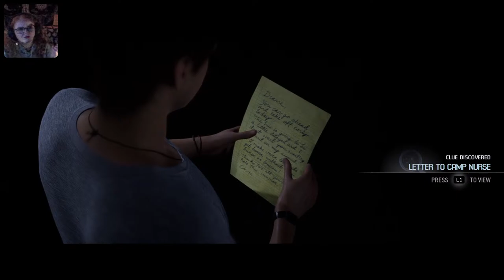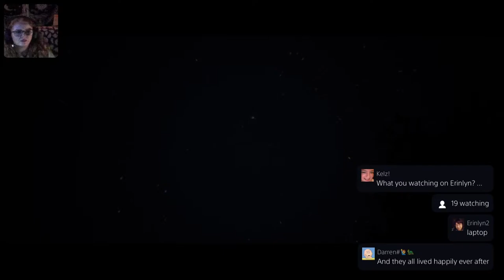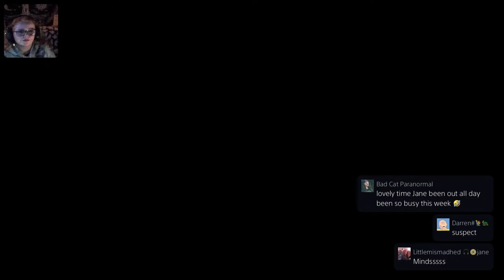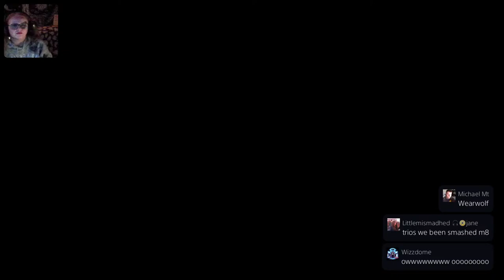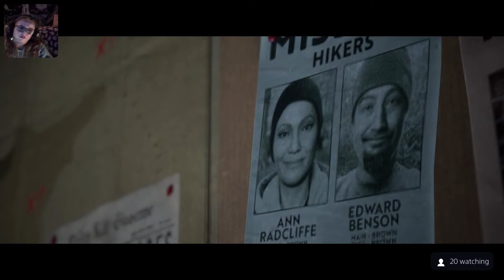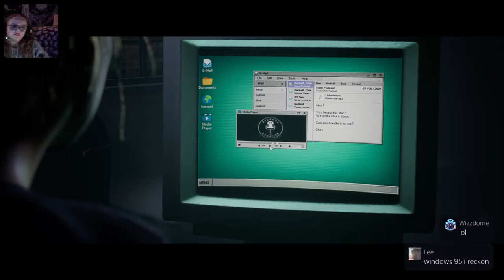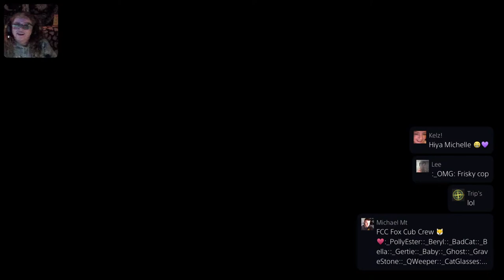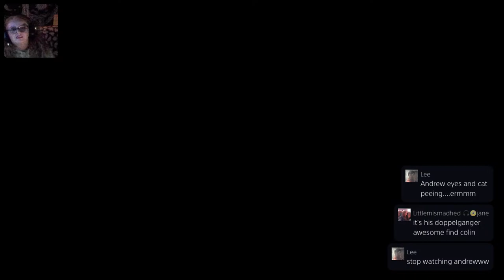THE QUARRY - Chapters 5 - 8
Live game stream. Viewers help make the decisions in this "choose your own story" style game.